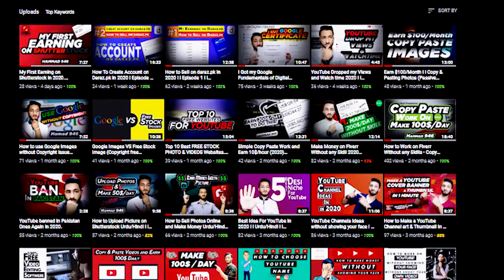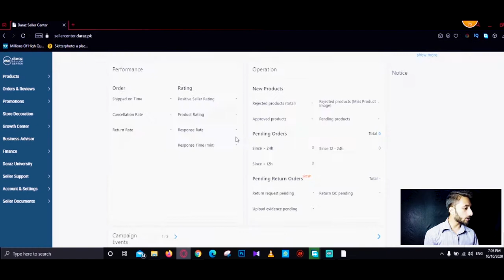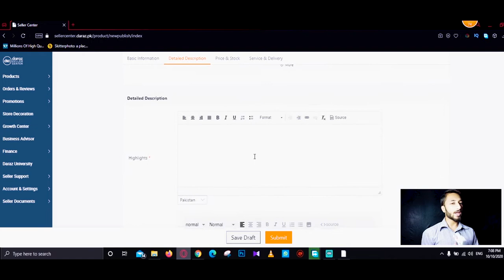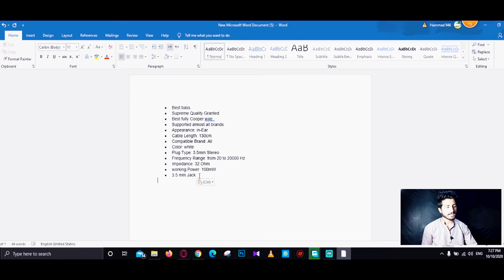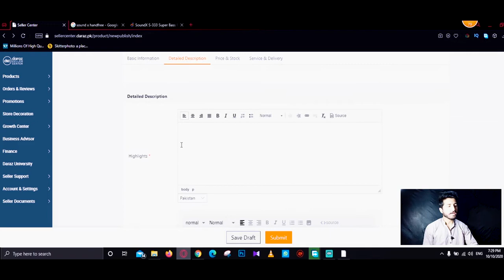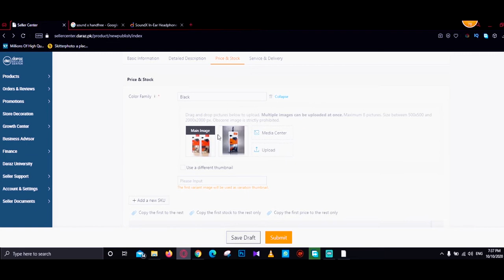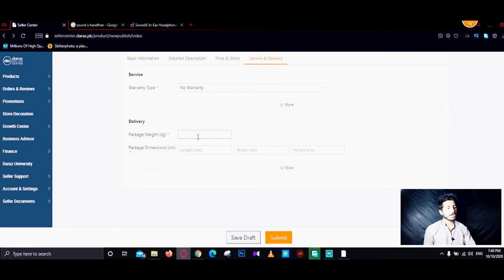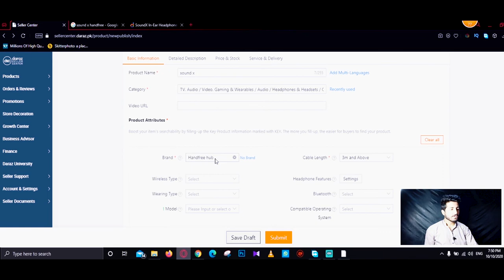How to add Product on daraz.pk in 2020. l l Episode 3 l l Part 1 l l Urdu/Hindi l l Hammad 946.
How to add Product on daraz.pk in 2020. Urdu/Hindi l l Hammad 946.

Today Videos Tell you how to add product on daraz.pk in 2020.